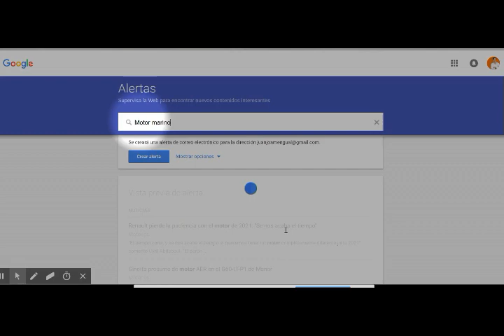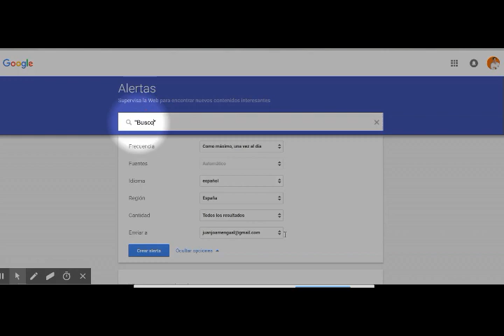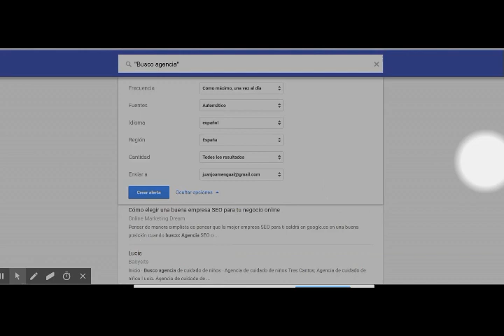🔔 Cómo conseguir clientes con Google Alerts 🔔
Muy sencillo, con Google alerts tienes todo un detector de oportunidades de venta o información de la competencia...
Vemos cómo.